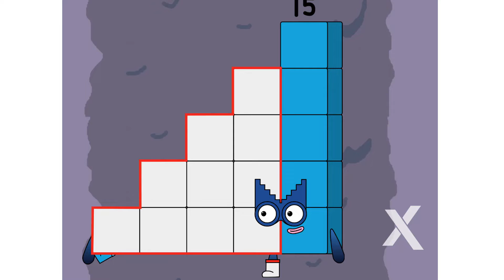Numberblocks fighting while falling!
Numberblocks Addition
Numberblocks Adding